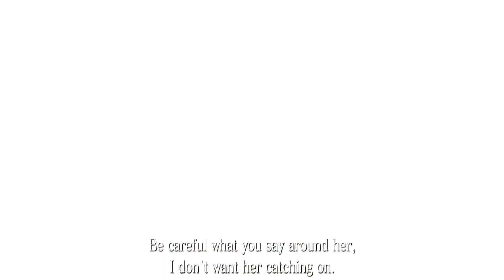Resident Evil 6 No Hope ADA Chapter #4 Part #2 (1080p60)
♦My PC Specs:
Processor: Intel Core i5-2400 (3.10 GHZ) (3.10 GHZ)
Ram: 12GB
Hard Drive: 930gb Total
Windows 7 Ultimate 64 bit / Windows 7 Ultimate 32 bit
DirectX Version: DirectX 11
Graphic Card: Radeon Rx 550 Series 4gb GDDR5 128 Bit
Monitor : 22 Inch Monitor Dell
Mouse : LENRUE G3
Headphones : JINMAI K5 Black Earbud